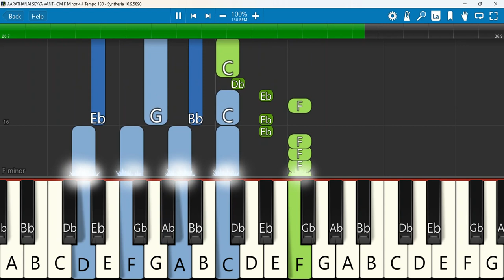AARATHANAI SEYYA VANTHOM Keyboard Notes F Minor 4/4 Tempo 130 SN | ஆராதனை செய்ய | Christhu Dhas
AARATHANAI SEYYA VANTHOM 4K | PASTOR.K.CHRISTHU DHAS | TAMIL CHRISTIAN SONG 2020
Keyboard Notes